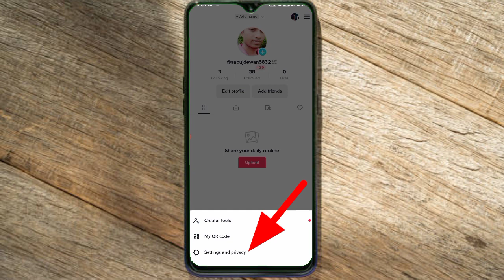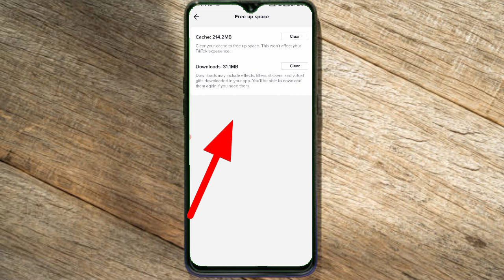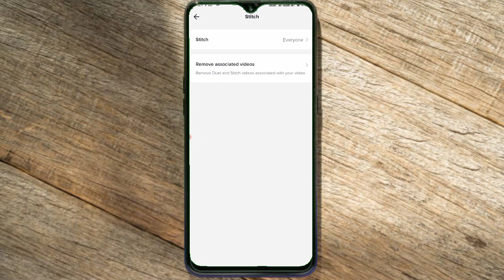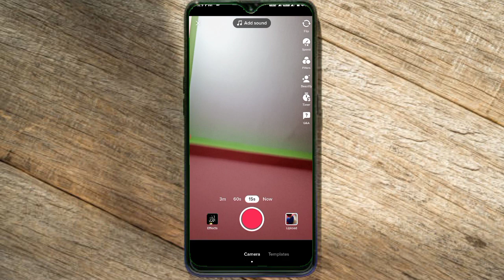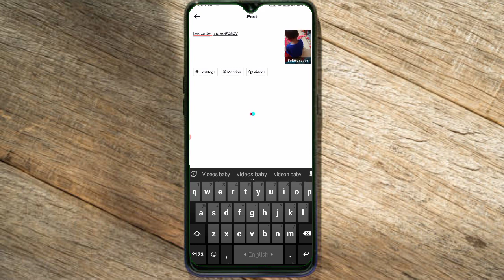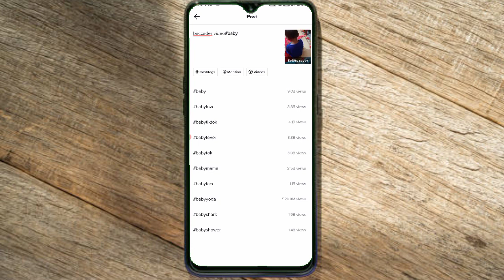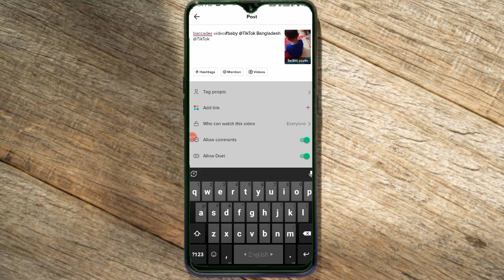টিকটক ভিডিও ভাইরাল করার উপায় ২০২৩ | How to viral tiktok video | tiktok video viral tricks,tiktok